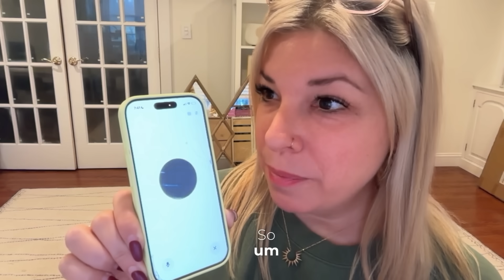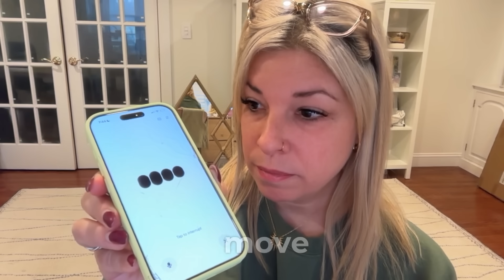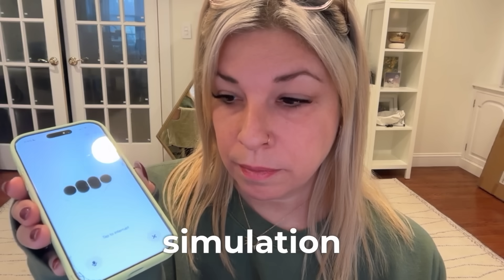The Nervous System Explained In A Mind Blowing Way (Biology's Advanced "Tech" Explained)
The human nervous system is much more than we ever thought-it's your biological "supercomputer," the interface between you and reality itself.
Here I ask AI to describe some surprising things about how our nervous system operates, moving beyond textbook definitions to explore its incredible power.

We also redefine what the word simulation means (from simulation theory perspective) to strip it from all the fear based narratives surrounding it.